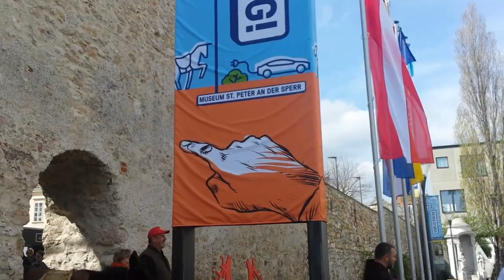Eselwanderung durch Wiener Neustadt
Im Rahmen der 1. Österreichischen Eselfachtagung sind wir auch durch die Altstadt Wiener Neustadt mit den Esel gewandert.